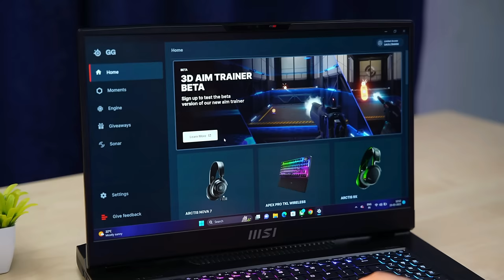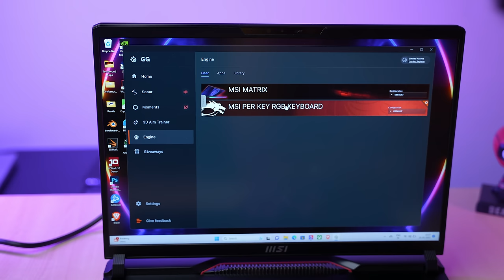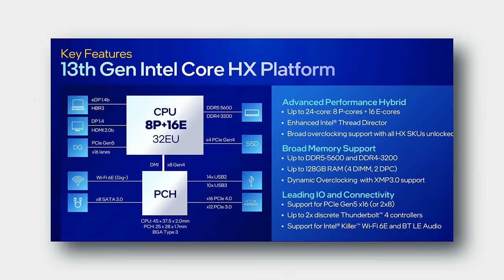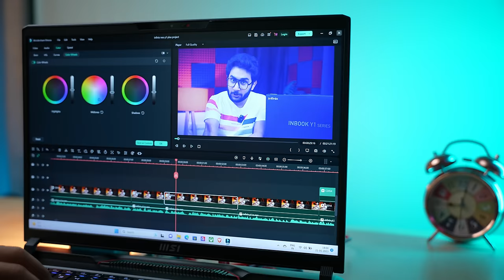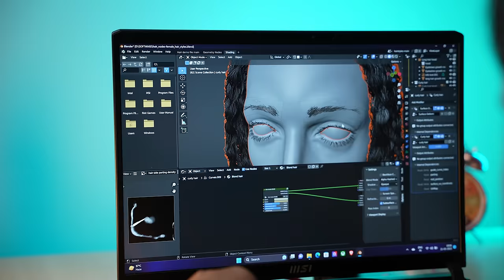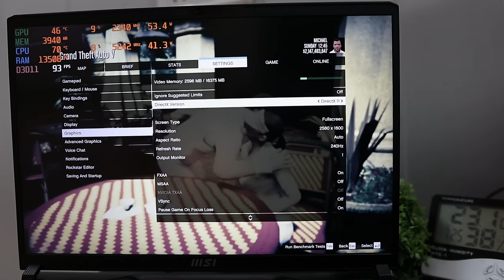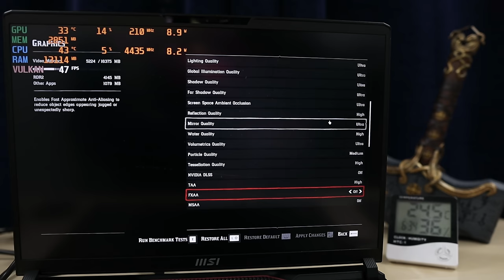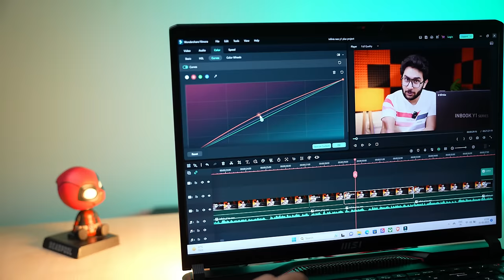The Almost Perfect Desktop Replacement? MSI Raider GE78HX 2023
👉🏻MSI Raider GE78HX, Intel 13th Gen HX Processor With RTX 4000 Series GPU.

00:00 Intro
00:54 Unboxing
01:12 Build & Design
02:04 RGB
02:55 Specifications
04:17 Keyboard & Trackpad
04:36 Connectivity
04:44 Pricing & Other Variants
05:02 Ports
05:45 Display
06:35 MUX Switch & Display Output
07:06 Speaker, Mic & Webcam
07:49 Battery
08:24 Performance & Benchmarks
09:31 Gaming Performance
14:21 Conclusion

My Gears:-